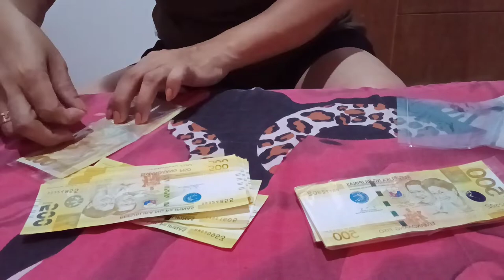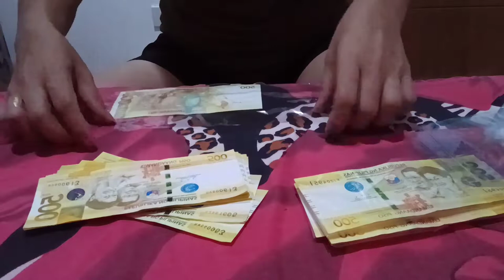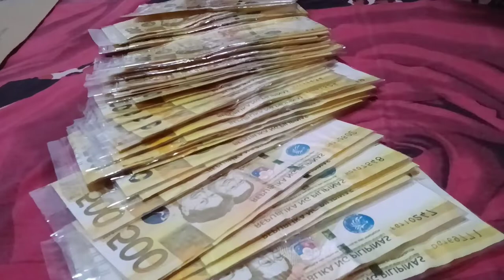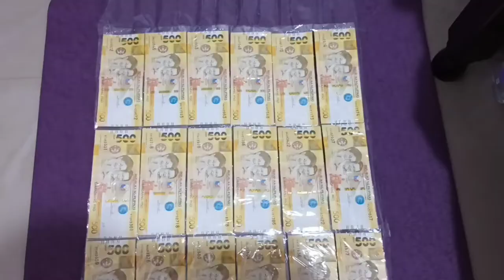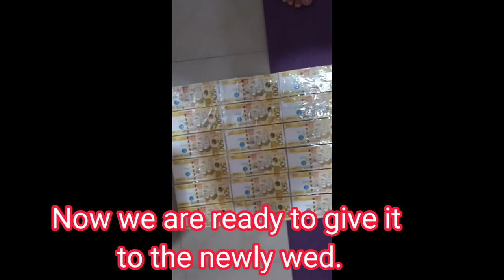DIY MONEY CAPE @Julie Banaga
In this video guys we will do a money cape that you can give as a gift to anyone for any occassion.i hope you like it.Thank you guys

Desclaimer
📌No intention to infringe audio used in this video

From: CAPCUT